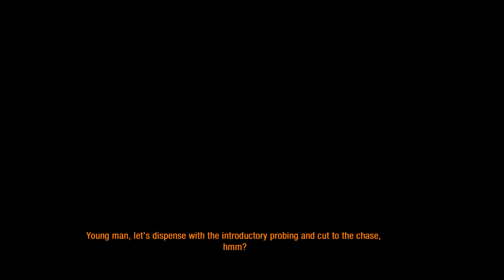Brainless Games - Metro: Last Light E10, Honestly didn't see that coming :(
Questions? Tips? Love? Hate?